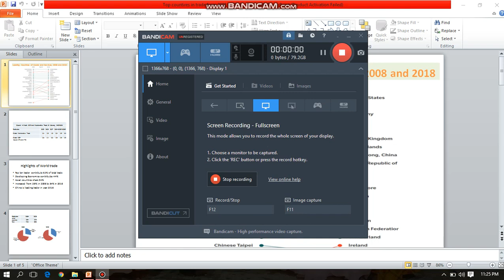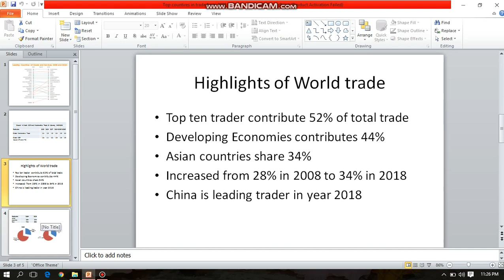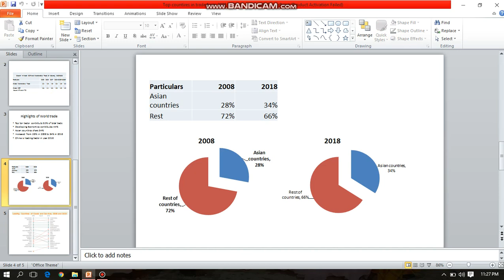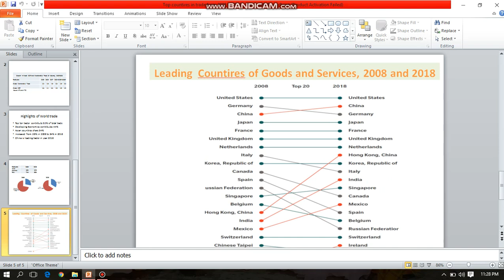Top Trading countries position from 2008 2018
Top trading countries from 2008 to 2018
 china overtaked germany  and india its improved its position to 11th
very interesting to watch the position  going forward in 2023, 2025 and 2030
Expecting India to improve it position and enter into top 10 position by 2025 and top 7 in 2030